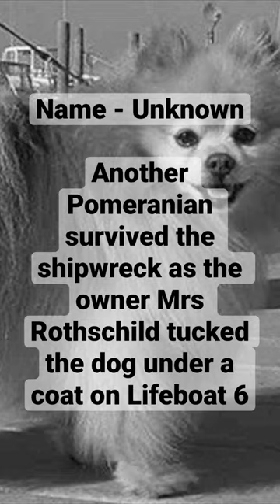Dogs that survived The Titanic